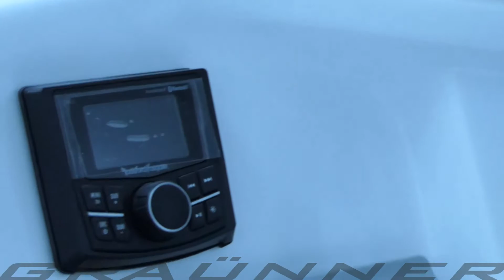Graunner IN PROCESS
Graunner Ships Cambados está viviendo un momento de expansión importante. Próximas noticias muy cerca de hacer públicas y el astillero trabajando a pleno rendimiento ¡¡¡¡ Todos nuestros modelos están saliendo a todo el mundo ¡¡¡ Orgullosos del equipo que forma toda la factoría de Graunner ¡¡¡